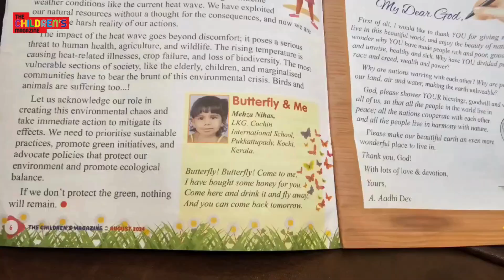Thanks dear Mehza Nihas for being a persist reader of The Children's Magazine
Thanks Dear Mehza Nihas, for the positive talk about The Children's Magazine. We appreciate your support and encourage you to continue reading.